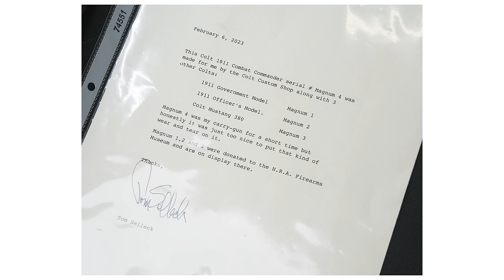The Most Famous Gun I’ve Ever Shot - Magnum 4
We love interesting and rare guns here at the 1911 Syndicate. Today though. it's an actual famous gun. After starring in Magnum PI, Tom Selleck developed a love for the 1911. He commissioned the Colt Custom Shop to make him a set of 4 engraved 1911's with serial numbers Magnum 1, Magnum 2, Magnum 3, and Magnum 4. Magnum 1-3 were donated to the NRA Museum. The only one Tom kept for himself was Magnum 4. This is Magnum 4.

Big Tex
Code 1911SYN for 10%

Chapters
00:00 - The most famous gun ever on the show
00:56 - How I got the gun
01:56 - How Tom developed a love of 1911's
03:52 - The Magnum Colt series
06:32 - The last person to shoot this gun
09:14 - Ciguera Gear & The 1911 Syndicate
10:29 - What's the gun like?  From the range
14:30 - A properly used EDC gun
15:38 - The significance of Magnum 4

1911 Syndicate Merch!!